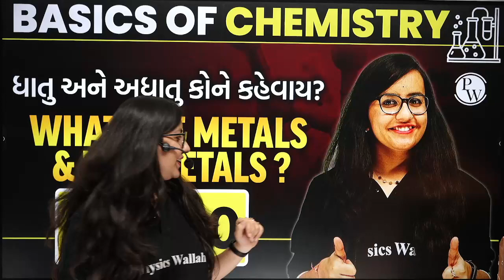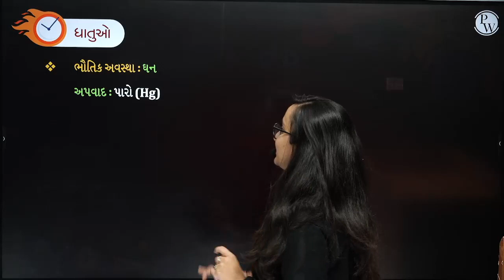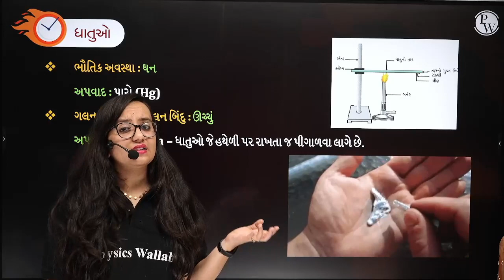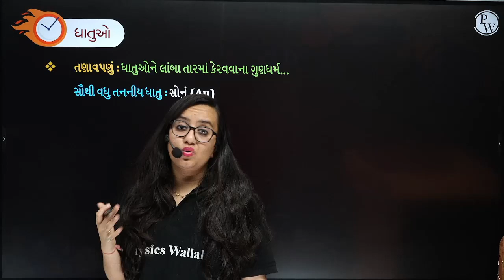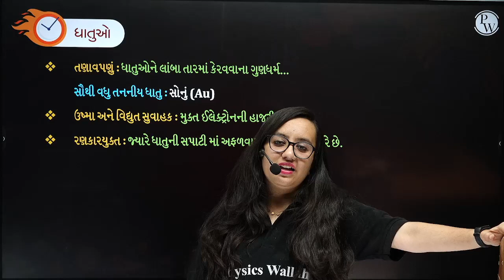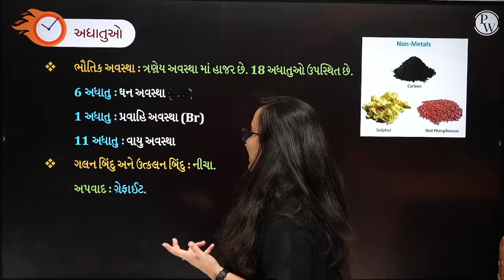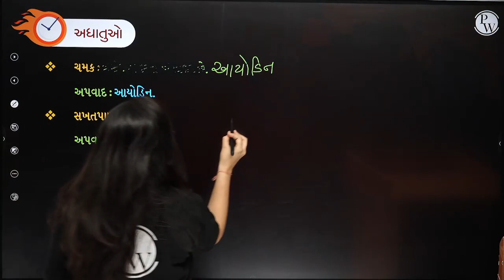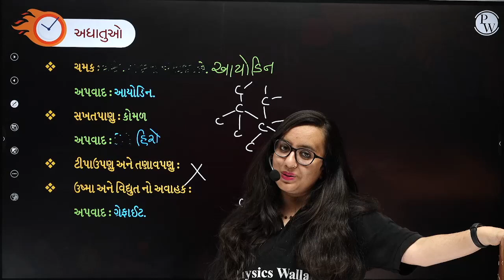ધાતુ અને અધાતુ કોને કહેવાય? | Basic of Chemistry | STD 10th | What are Metals and Non Metals?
This mini-series of basic concepts cover all the fundamental topics of a particular subject. Covering all the essential topics that you need to know, this series is the perfect starting point for beginners.